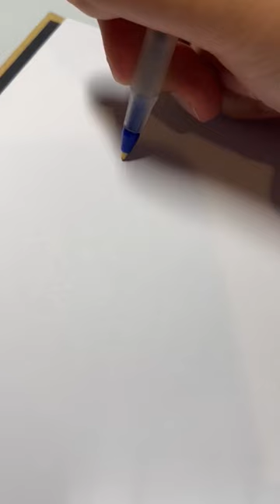Drawing with Ballpoint pen art